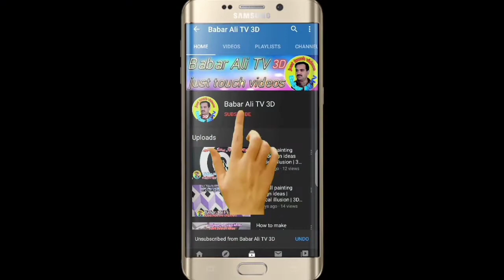How to Wall Grace pasting bedroom | Silk Plaster Wall Covering Instruction interior design 2020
In this video i will teach you how to apply wall grace on your room wall, in other words how to apply silk plaster. because in few countries they name it silk plaster and we call it wall grace. wall grace is very easy to apply, you guys also can do it your self. just want my video and see how i am doing. Please watch complete video to understand whole process. .::::Please Subscribe my Channel Babar Ali TV 3D If you like my videos and Want to see more of my Tech Tricks and Repair videos, then please don't forget to subscribe to my Babar Ali TV 3D